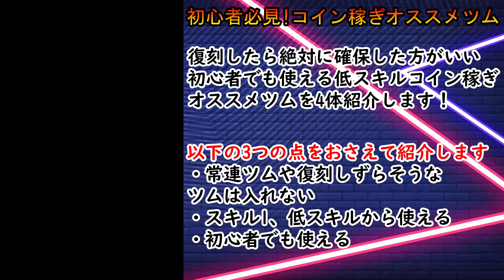復刻したら絶対に確保した方がいい初心者でも使える低スキルコイン稼ぎオススメツムを4体紹介します！！【ツムツム】【喜怒アイラ】ツムツム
復刻したら絶対に確保した方がいい初心者でも使える低スキルコイン稼ぎオススメツムを4体紹介します！！

主にツムツムの配信と動画投稿をしています！